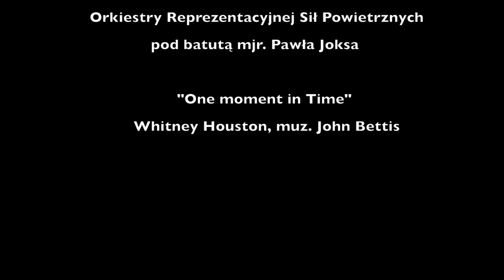One moment in time - Whitney Houston - na trąbce ( trumpet ) gra M@urycy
Mój pierwszy występ w Filharmonii !  :)    Wyjątkowe towarzystwo Orkiestry Reprezentacyjnej Sił Powietrznych z Poznania pod dyrekcją mjr. Pawła Joksa. Stresik mały był ale poszło gładko i nigdy tego nie zapomnę. Dziękuję wszystkim, którzy wzięli udział w tym wydarzeniu.